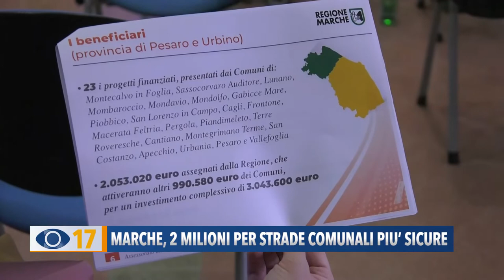Marche, 2 milioni per strade comunali più sicure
L’assessore regionale Francesco Baldelli ha annunciato i 23 comuni della provincia pesarese destinatari di 2 milioni di euro. Fano e Urbino, però, sono rimasti a bocca asciutta: la città ducale non è stata ammessa, mentre Fano non ha nemmeno presentato i progetti.